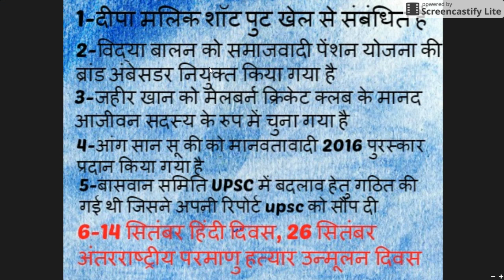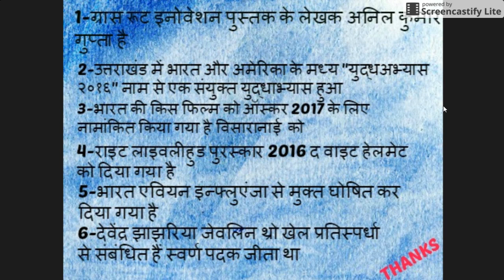RO//ARO pre 2016 september current||हिंदी में सटीक समसामायकी सितंबर के लिए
RO//ARO pre 2016 september current||हिंदी में सटीक समसामायकी सितंबर के लिए ,RO//ARO pre 2016 september current||हिंदी में सटीक समसामायकी सितंबर के लिए ,RO//ARO pre 2016 september current||हिंदी में सटीक समसामायकी सितंबर के लिए